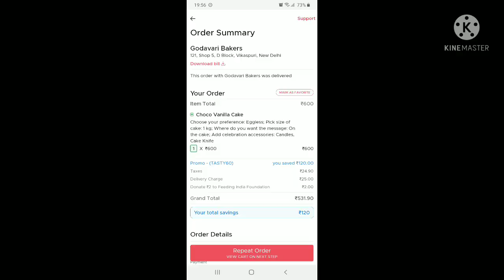1k subscribers special#Choco vanila cake#Delhi ke chatore episode#4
Choco vanila cake from Godavri Bakers!!!